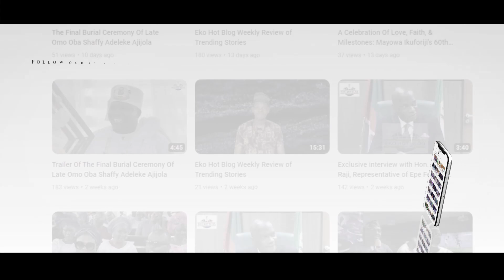Interview with Dr. Kunle Hassan, at the launching of a literary masterpiece, 'Pelewura'.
Interview with Dr. Kunle Hassan, Founder and Chief Medical Director of Eye Foundation Hospital Group, at the launching of Dr. Femi Olugbile's latest literary masterpiece, 'Pelewura'.